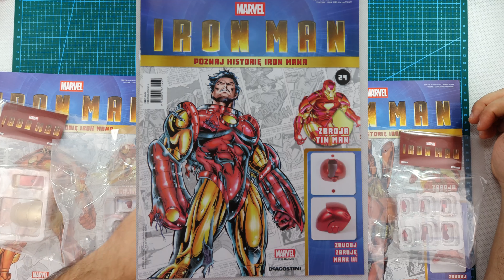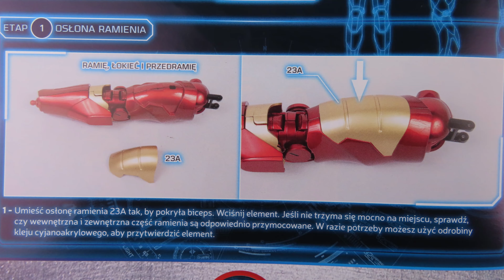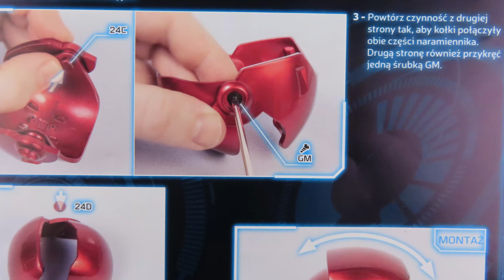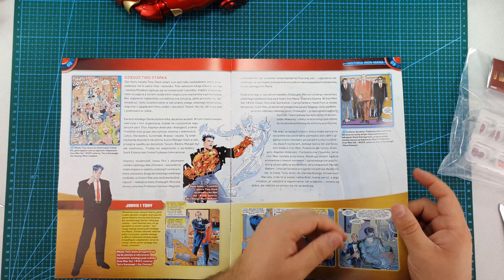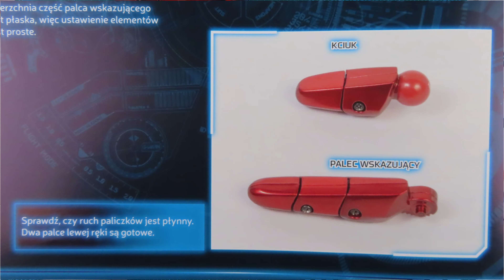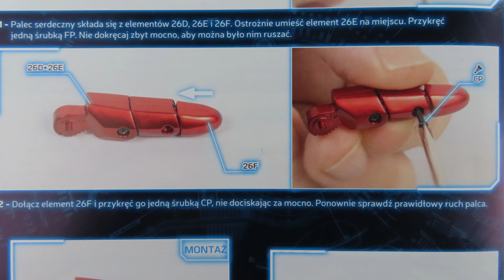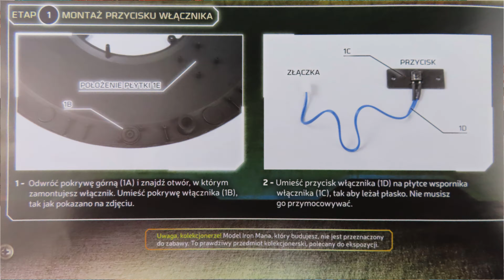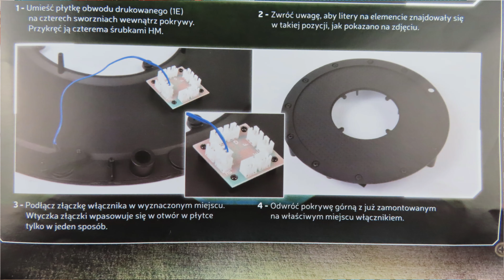IRON MAN MARK 3 Zbuduj Zbroję #23-26 Recenzja i montaż kolekcji od DeAgostini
IRON MAN MARK 3 Zbuduj Zbroję #23-26 Recenzja i montaż krok po kroku kolekcji od DeAagostini. W odcinku połączenie elementów z gazetek 23, 24, 25 oraz 26. Montaż kolejnych elementów lewej ręki.
Cała figurka będzie o wysokości 60cm i będzie złożona w około 100 numerach.

Zdjęcia i motywy filmowe wykorzystane z filmu Iron Man. Melodia tytułowa BLACK SABBATH - "Iron Man"., oraz We Are, Whales, Jo. Cohen. W filmie wykorzystano motywy z reklamy De Agostini z strony